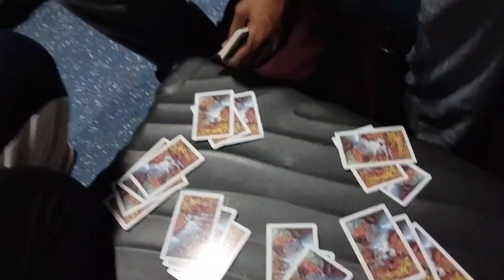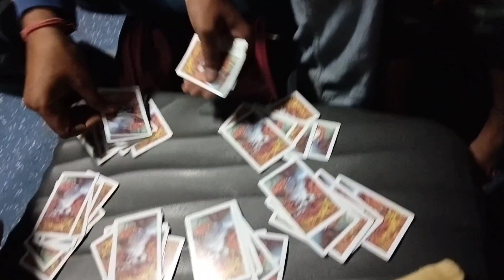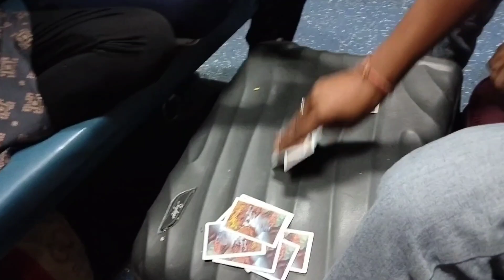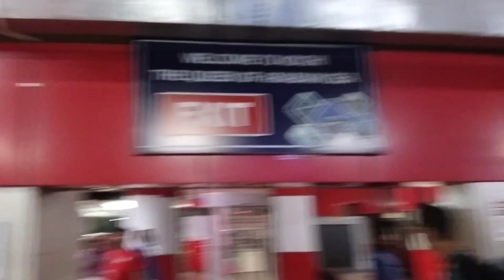आमच दिवाळी पर्यटन / by AC three tier / south tour /part1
आमच दिवाळी पर्यटन / by AC three tier  / south tour
diwali vaccination
diwali tour
south tour
travel
train travel
ac three tier

follow on Instagram priyasworldvlog

kerala vlog in marathi,
kerala travel vlog,
marathi vlog
,kerala tour
,kerala vlog,
kerala tourism,
kerala tour plan
,kerala,
,best places to visit in kerala
kerala tourism vlog in marathi
,kerala tour package
,budget tour itenary in kerala,
complete kerala tour
,marathi vlogs
,kerala trip
,kerala tourism vlog,
marathi language,
kerala tour vlog